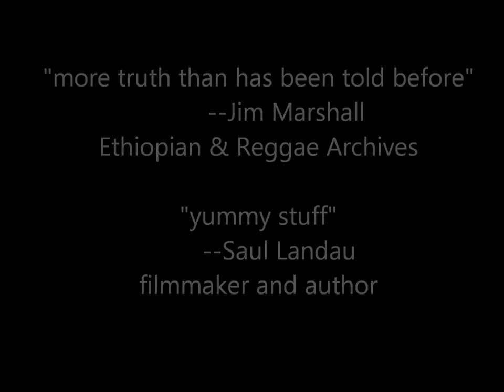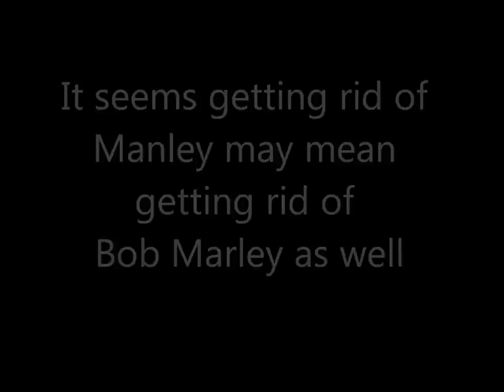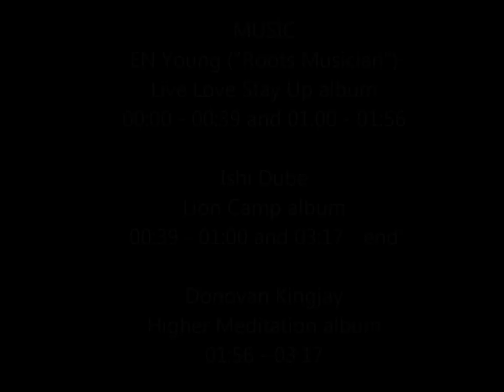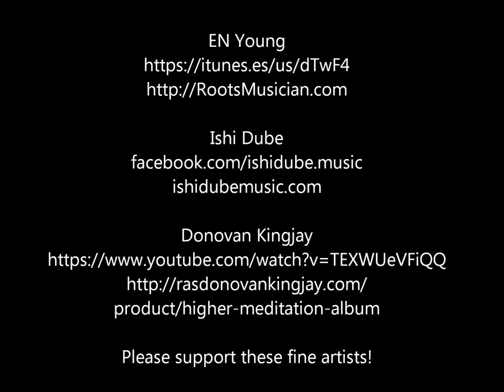Stir It Up novel - Bob Marley, Jamaica and the CIA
(book trailer) Stir It Up: The CIA Targets Jamaica, Bob Marley and the Progressive Manley Government, a novel by David Dusty Cupples, highly praised by Roger Steffens of Reggae Grammys. Featuring music by EN Young, Ishi Dube and Donovan Kingjay.
EN Young ("Roots Musician") 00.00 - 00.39 and 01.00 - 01:56
Ishi Dube: 00:39 - 01:00 and 03:17 - end
Donovan Kingjay 01:56 - 03:17